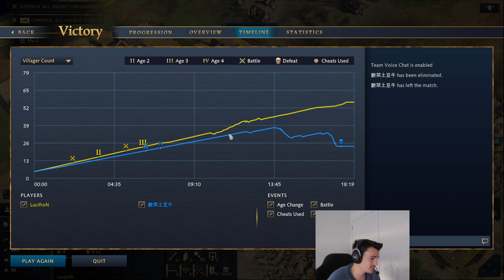I hit Castle Age and he's still Dark Age! | Zhu'Xi vs OOTD | AoE4